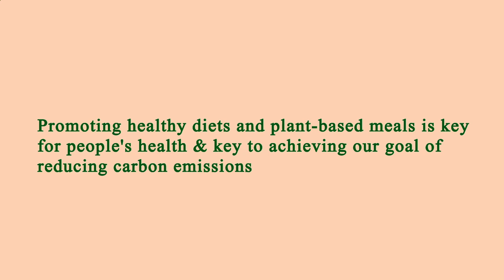Restaurant in Area Near Me Manhattan 10014 NY, New York County, New York, United States